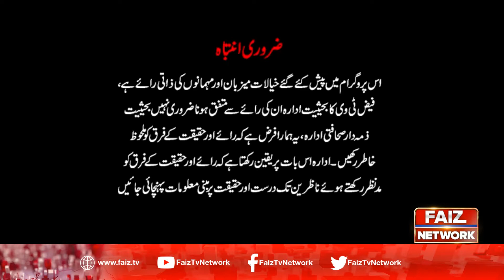Sports Update | 04 March 2021 | Faiz Tv